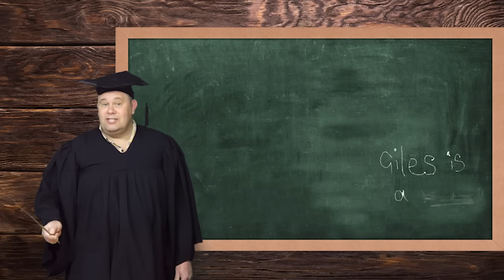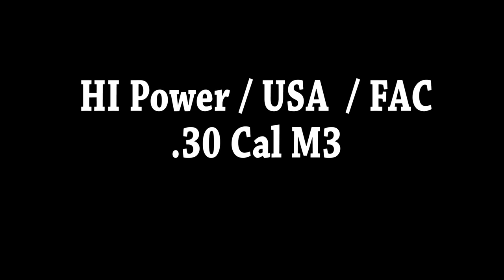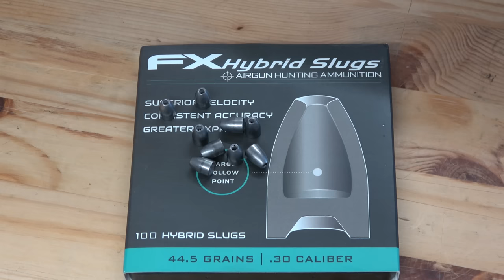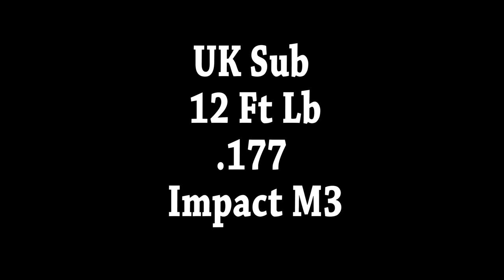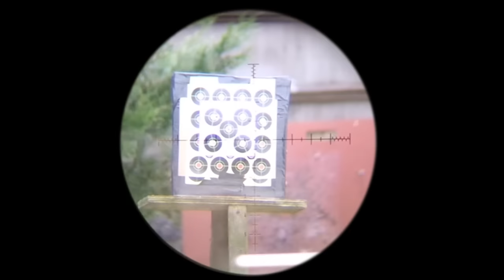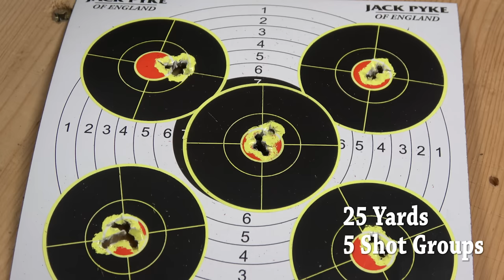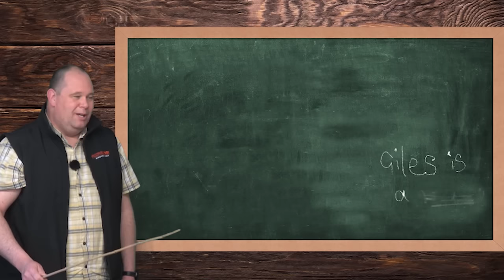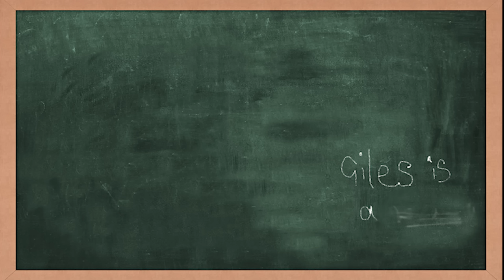REVIEW: FX Impact M3 - USA + UK PCP Airgun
This is my video of the FX Impact M3.

All thoughts and words are my own.

Index
00:00  - Intro- Professor Giles
02:00 - Updates to M3
04:50 - USA .30 Section
16:35 - Sub 12 .177
22:30 - Ambi Changeover
27:18 - BIG News

THIS IS FILMED ON A SAFE RANGE BY A PROFESSIONAL. It is a Airgun powered by compressed air.

So many Questions from subscribers, so for the stuff I may have missed, check these video's out they have lots of info. May contain Pest Control.

I made this video, and all the words are my own.